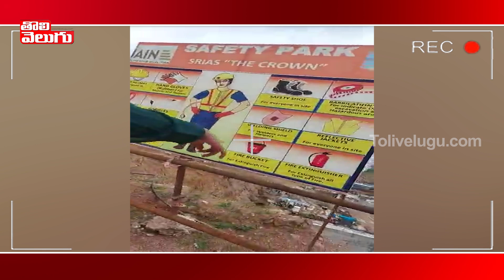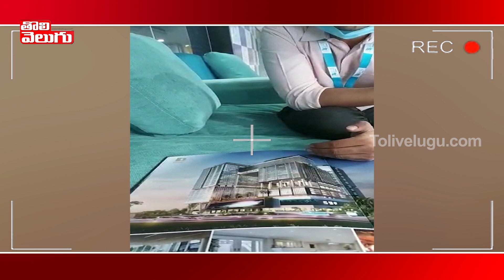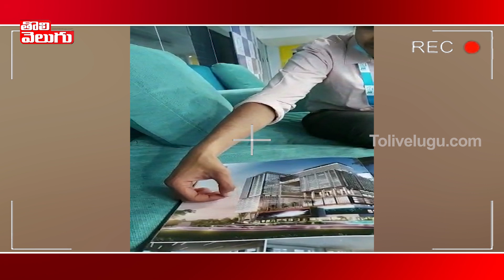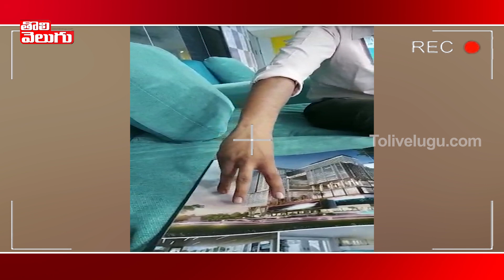I tower లెక్కలన్ని SAS సొంతానికే..తొలివెలుగు స్టింగ్ తో వెలుగులోకి.. | Tolivelugu Sting Operation